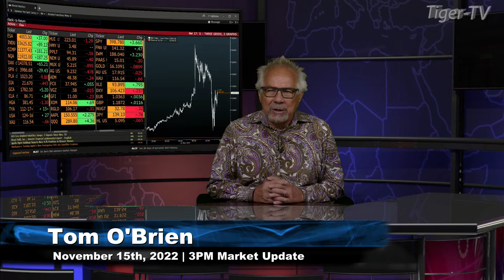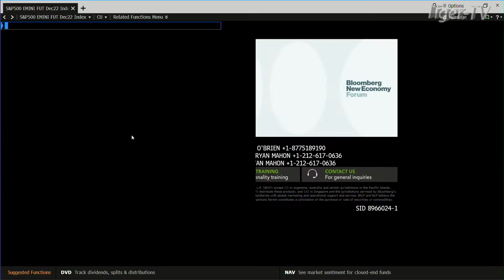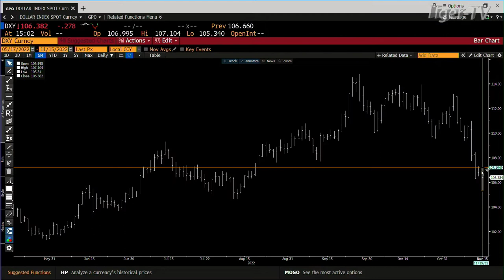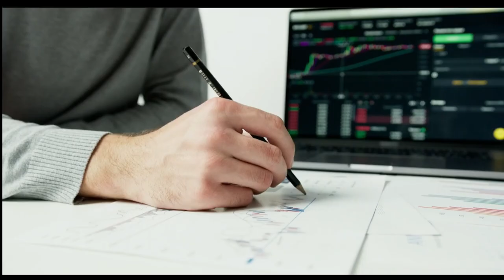November 15th 3PM ET Market Update on TFNN - 2022